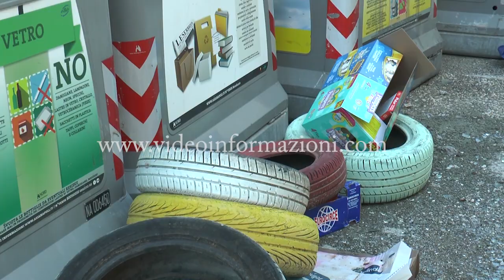Fuorigrotta, spunta discarica nell'ex mercatino Cerlone